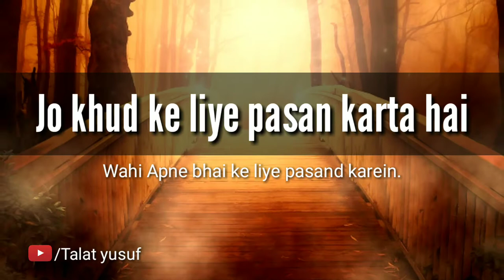Apne bhai ke liye woh pasand karein jo khud ke liye pasand karta hai.